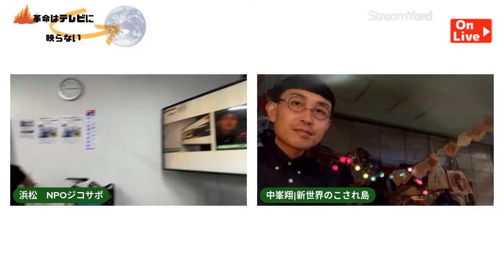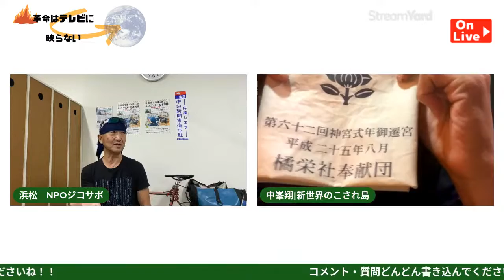Sho Nakamine ミュージックライブon エコロジスト松本ひでき講演会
Sho Nakamine ミュージックライブon エコロジスト松本ひでき講演会　浜松

ミュージシャンの中峯翔さんに
翔さんが作詞作曲した、松本ひできさんのことを歌った曲【ヌードルモンド】を歌っていただきます。